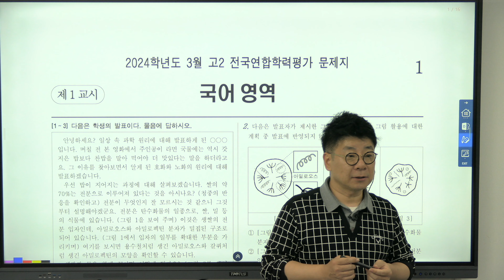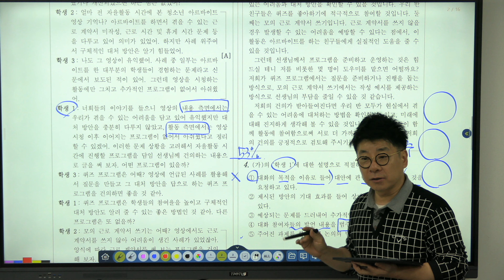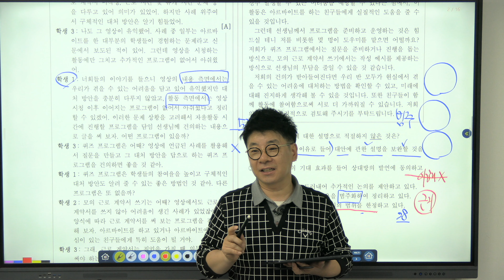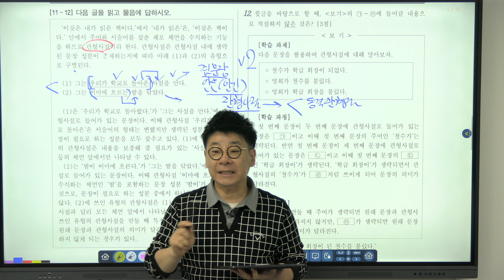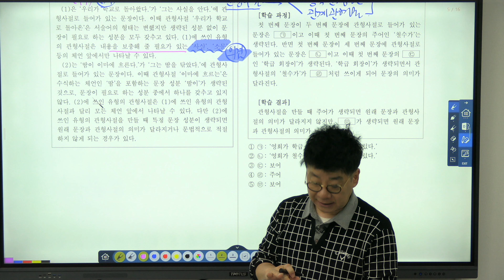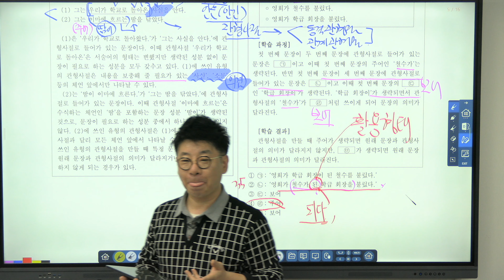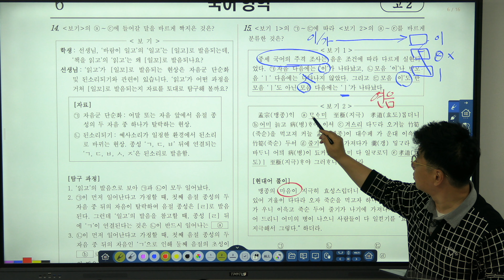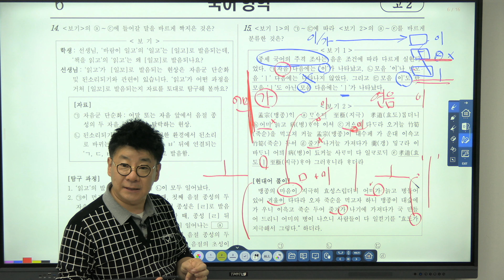2024년 3월 고2 모의고사 문법 해설강의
2024년 3월 고2 모의고사 문법 해설강의